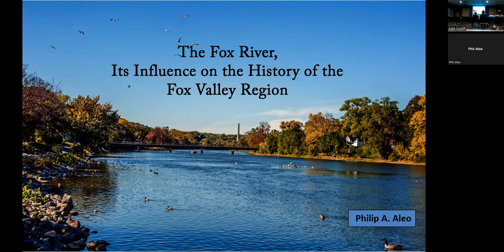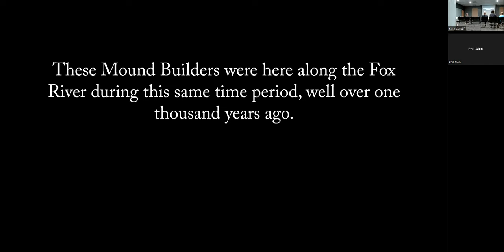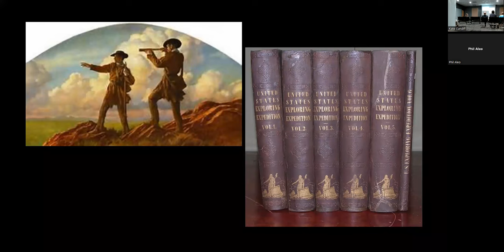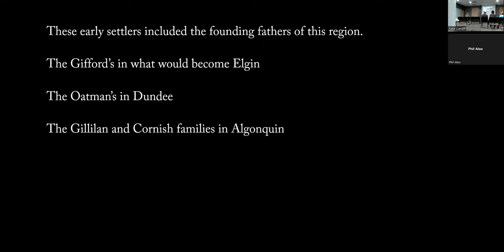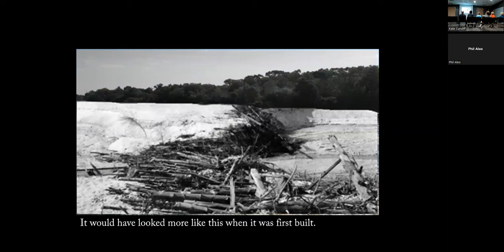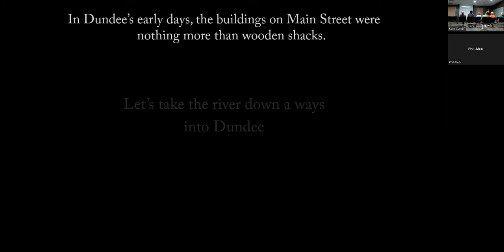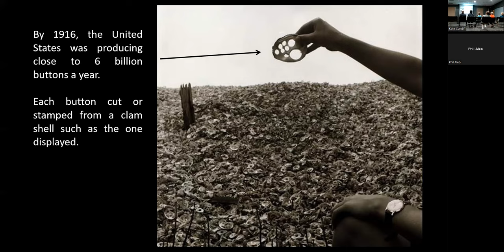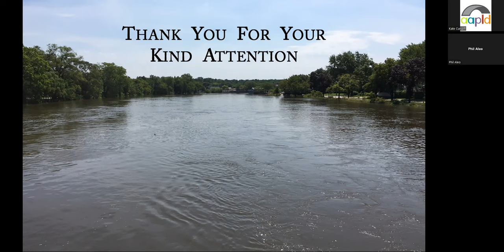The Hidden History of the Fox River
Local author and historian Phil Aleo returns to AAPLD to discuss the influence the Fox River, which runs for more than 200 miles, has had on our towns.